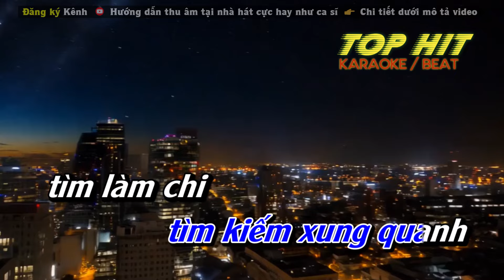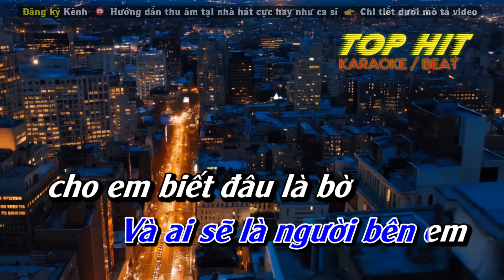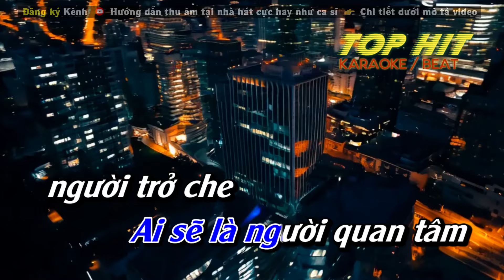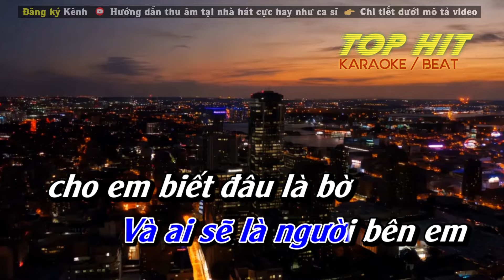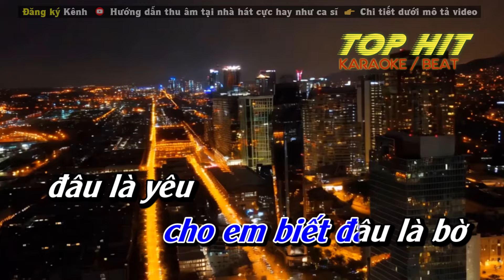Ai Sẽ Bên Em Karaoke Tone Nam Rumba Nhạc Sống Phối Mới Dễ Hát TOP HIT KARAOKE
Sáng tác: Đinh Tùng Huy